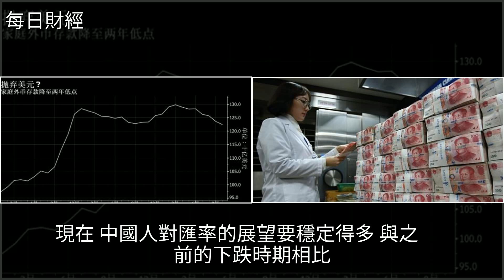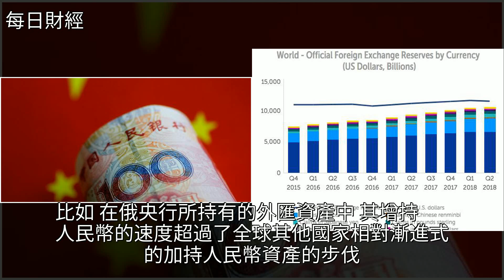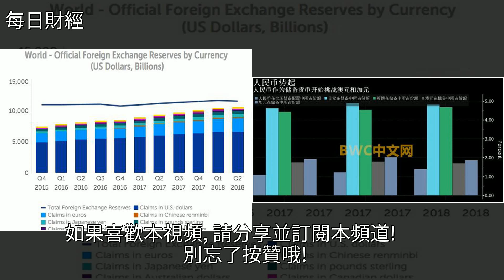人民幣大漲，油價開始反攻，外媒：中國人或正失去購買美元的慾望，[每日財經]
人民幣大漲，油價開始反攻，外媒：中國人或正失去購買美元的慾望 [每日財經]油價,投資,匯率,彭博社,期貨人民幣大漲，油價開始反攻，外媒：中國人或正失去購買美元的慾望 [每日財經]油價 投資 匯率 彭博社 期貨